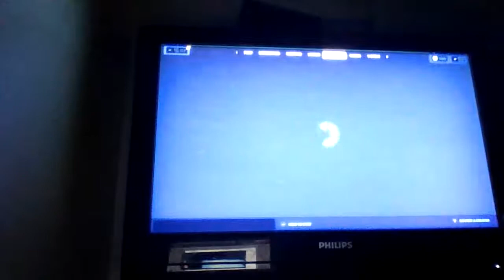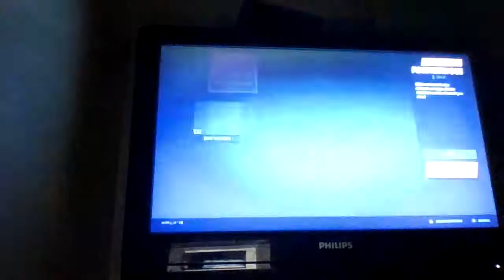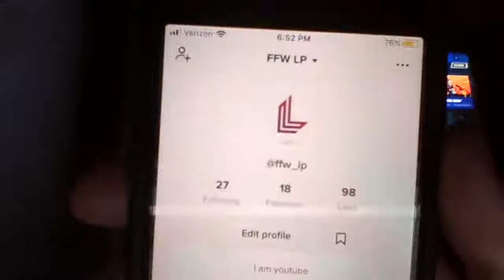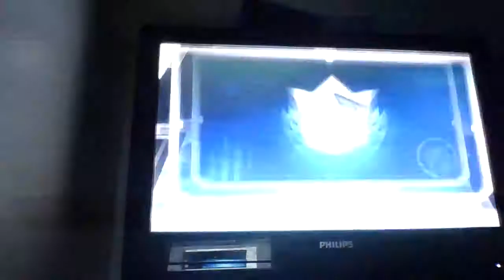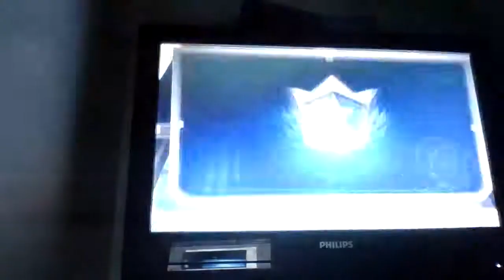Why I haven't been posting a lot